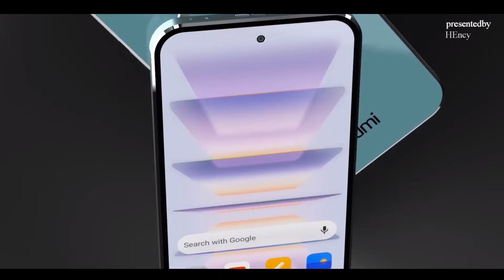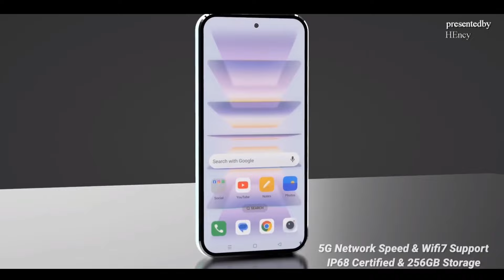Redmi Note 15 Pro | 5G,200MP Camera | Snapdragon 7 Gen1 | Wireless | IP68 Certified.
The starting price for the Xiaomi Redmi Note 15 Pro in India is Rs. 25,990.  This is the Xiaomi Redmi Note 15 Pro base model with 12 GB RAM and 512 GB of internal storage!